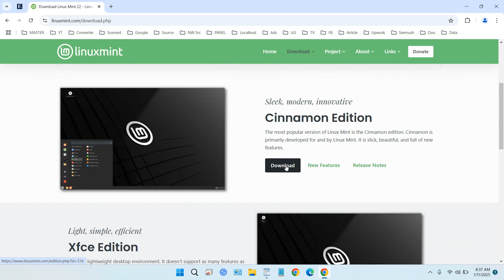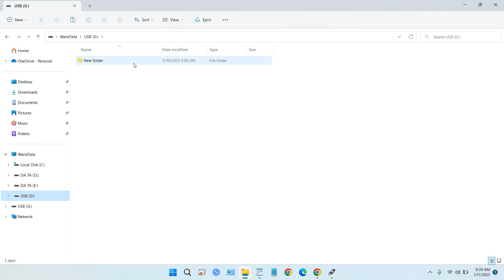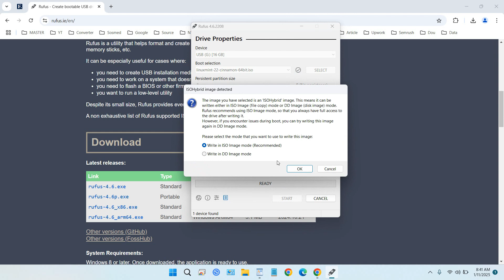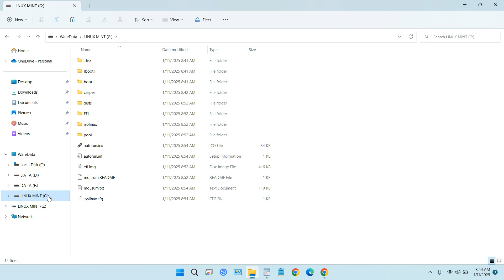How to create a uefi bootable linux mint usb​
If your computer uses the latest generation mainboard and firmware, it is possible that when installing Linux Mint the computer will ask for the USB Bootable Media used in UEFI format. You can easily create a Linux Mint USB Bootable with UEFI format.